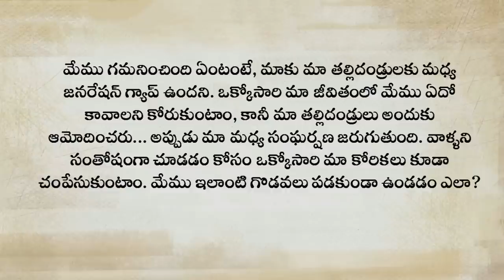పెద్దవాళ్ళ సంతోషం కోసం మన కోరికలను చంపుకోవాలా? Pedda Valla Kosam Mana Korikalnu Champukovala?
జె.యెన్.యు లో ఒక స్టూడెంట్ అడిగిన ప్రశ్నకు సద్గురు సమాధానమిస్తూ, తమకు కావాల్సింది తాము చేసుకునే విషయంపై స్పష్టత ఇస్తున్నారు. జీవితంలో నిర్ణయించుకునే ప్రతీదానికీ మూల్యం చెల్లించుకోవాల్సిందే అని కూడా చెబుతున్నారు.